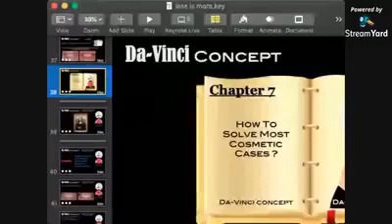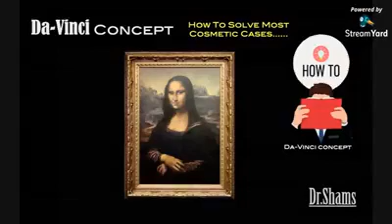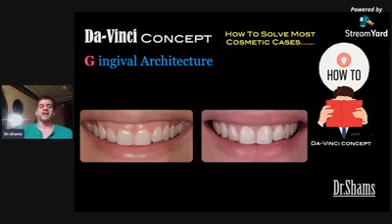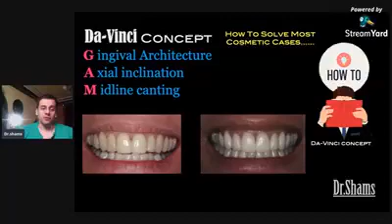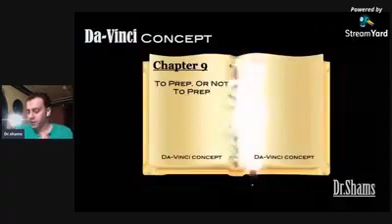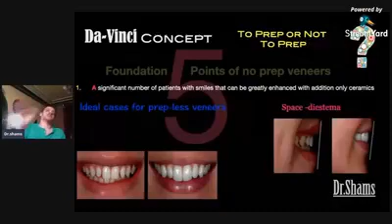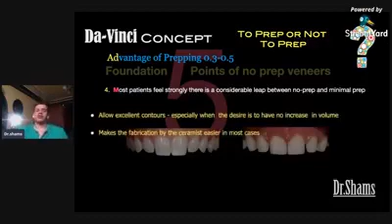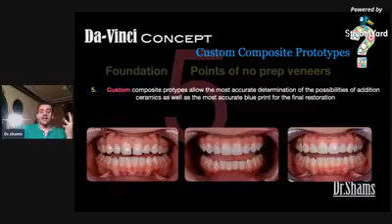محاضرة | How to solve cosmetic cases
The lecture by Dr. Shams